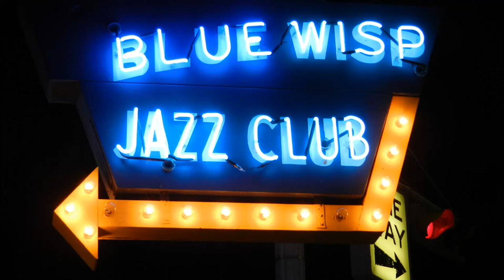Ron Enyard Quartet at Blue Wisp, Cincinnati, 07/31/2012 Part 4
Jazz drummer Ron Enyard, who's played with many legendary jazz musicians, performed with his quartet at Blue Wisp, the premier jazz club in downtown Cincinnati. He started playing percussion instruments when he was twelve. During his high school years, Enyard led many jazz workshop groups that performed around the state. He worked with Roland Kirk in the '50s and had a close working relationship with Paul Plummer for many years. Some of artists Enyard worked with include King Pleasure, Bob Dorough, Josh Breakstone, Al Belletto, Herb Ellis, James Williams, Barney Kessel, Charlie Rouse, Woody Shaw, Dave Liebman, Jamey Aebersold, Cal Collins, Vince Wallace and Bert Wilson.